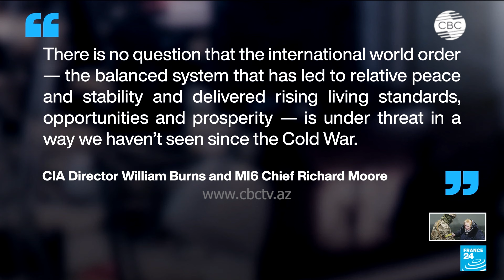Главы ЦРУ и МИ-6 забили тревогу: мировой порядок под угрозой, невиданной с конца Холодной войны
Миропорядок находится «под угрозой, какой человечество не видело со времен холодной войны», уверены глава британской службы внешней разведки МИ-6 Ричард Мур и его заокеанский коллега, директор ЦРУ Уильям Бернс